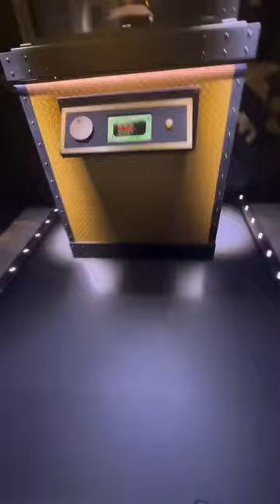The GOLD PRIME WINNERS *£500,000 bottle won in London 🤑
These little kids just won the GOLD PRIME bottle in London.

The bottle is worth £500,000 and is made of solid pure gold.